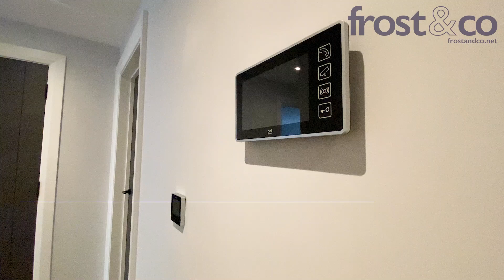Burnaby Road, Alum Chine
Frost & Co, Bournemouth's leading sales and lettings agent are proud to present this stunning and modern two bedroom apartment just a short walk from the award winning beaches at Alum Chine and the popular village of Westbourne. Offered unfurnished with allocated parking and a spacious balcony that is now currently available on the market.